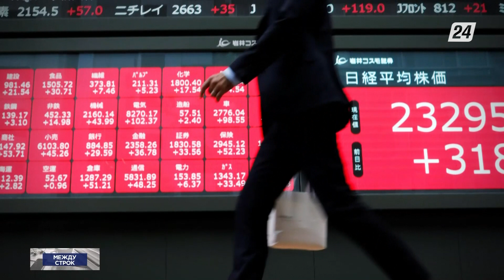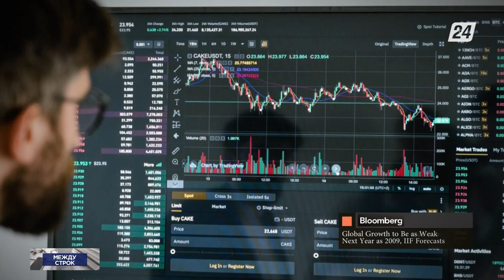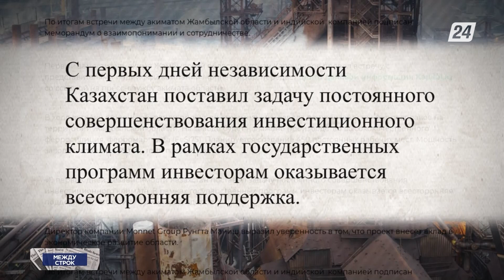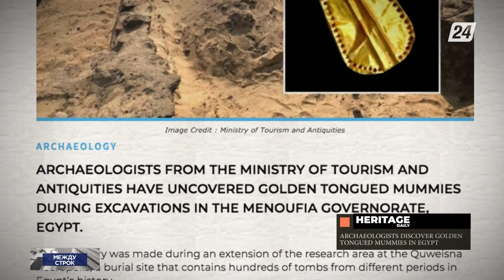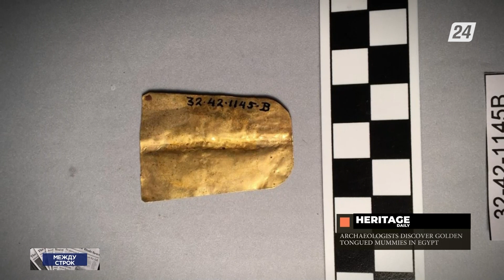Ферросплавный завод планируют построить инвесторы в Жамбылской области | Между строк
Из материалов зарубежной и отечественной прессы:

- Рост мировой экономики в 2023 году замедлится до уровня сравнимого с показателем финансового кризиса 2009 года;

- Ферросплавный завод планируют построить инвесторы в Жамбылской области;

- В США эпидемия привела к росту цен на яйца и мясо индейки, которое является традиционным блюдом в День благодарения;

- Необычные артефакты были найдены в некрополе Кесна содержащем сотни гробниц разных периодов истории Египта.